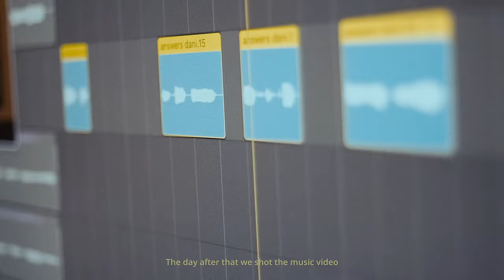postcard from Madrid 🇪🇸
This year, I'm releasing music from a different country every month ♡
I just went to Madrid, here's how it went xx

Written by Oscar Anton
Directed, shot and edited by Lucas Troadec

lyrics

Hey it’s Oscar, I hope you’re doing well. This is my third postcard, and as you can see it is from Madrid.
I know last time I said I was gonna be in London, but I guess I had to change plans. Alright let me explain it to you.

Well I did went to London, I actually booked a studio for a week and was expecting some artists to come write with me, but … no one came ahah. I’m gonna be really honest here. I know it sounds super sad but that’s true, no one showed up aha. So I came back from London without any song, cause you know the idea is to actually write with people from the country I’m in, not alone.

So we were like a few days before having to upload the song, and I had an idea. While I was alone in the studio, I started writing something, a little demo. And I was supposed to go to Madrid a few month later to meet Dani and make a song with her, so I called her and said « hey, what if I come tomorrow instead and we just finish this demo together? » And she said : yes sure.
Dani you don’t know how much I love you.

So I booked 2 tickets, for Lucas (my friend who shoot all the videos) and me, and we flew to Madrid.

To be honest, this trip was probably one of the best I have ever did.
The first day, we sat on a terrace at like 3pm and left at 10 I think, it was the first time Dani and I met so we had a lot to talk about. Some of Dani’s friends came and sat with us, then left, then some others came .. I think I pretty much met almost all of Dani’s friends that day ahah.

It’s crazy how welcoming she and her friends were. For example, they almost never spoke Spanish with each-other for the whole night, so that I can understand everything. That was really nice.

The next day Dani and I recorded our song, and that was pretty quick. In one afternoon we had everything. The day after that we shot the music video, and in 2 days, the postcard was done.

Well I still had this memo to write, but I had a lot to write about :
I did 4 parties in 3 days, I learned that only tourists actually eat tapas so I didn’t.
I’ve seen some really pretty girls, that I did talk to this time ! I realized that Madrid is actually cold during winter, especially when you don’t have hot water in your airbnb, oh and I made a song in Spanish.

I don’t know where the next postcard will be, or how I’m gonna do it.
The only thing I know is that I’ll do my very very best, and we’ll see where it takes me.

Thank you Dani again,
And thank you for listening,

Take care,

Oscar
xx